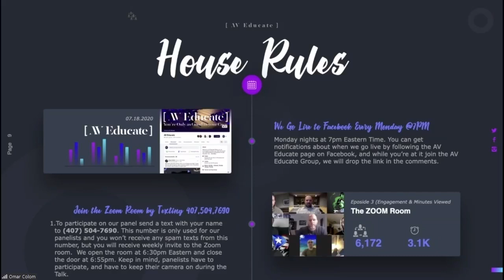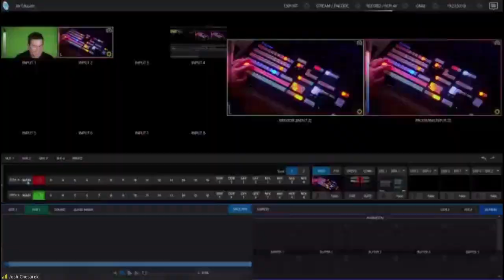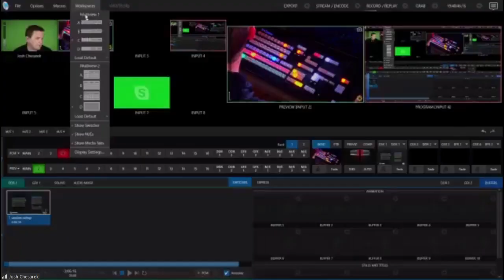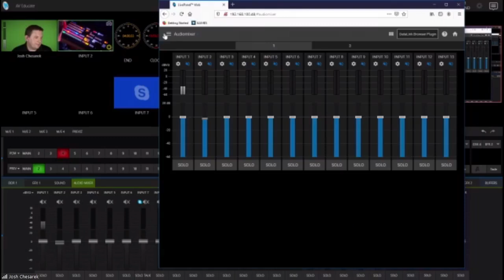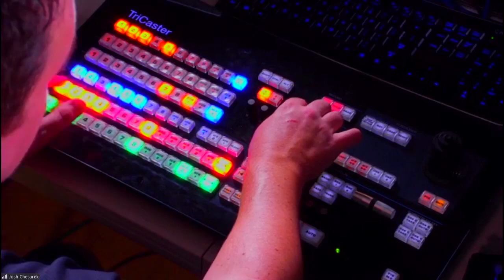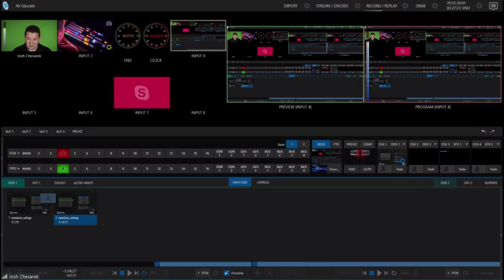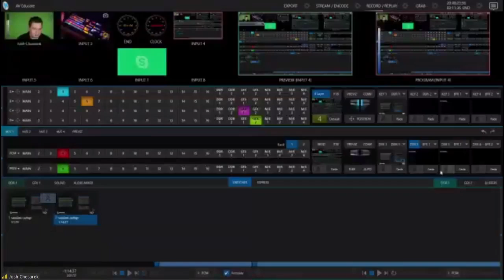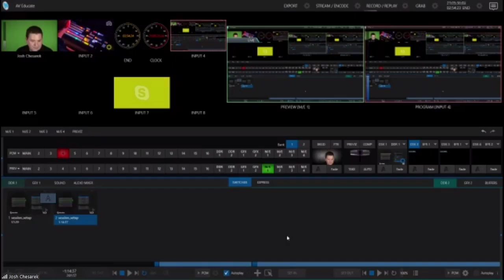AV TECH TALKS: 16 - HOW TO USE THE TRICASTER VIDEO SWITCHER (ONLINE TRAINING)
Tricaster with Josh Chesarek the ins and outs of Tricaster!!

0:00 Intro
10:36 TriCaster
13:41 Live Session Setup
16:56 configuration
25:48 Output
29:45 Skype TX Calls
40:03 Multi View
46:29 Colors
50:49 Audio
1:08:16 Program  Macro on the TC
1:19:46 Features Available for Live Video Editing
1:33:45 Companion/StreamDeck
1:39:46 Advantages and "moving up the ladder"
1:44:21 Q & A/Discussion